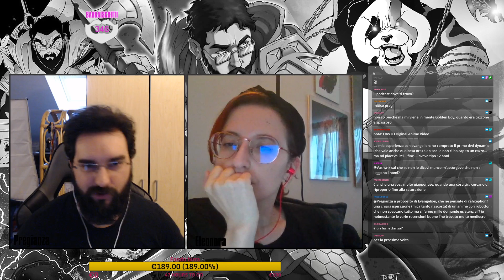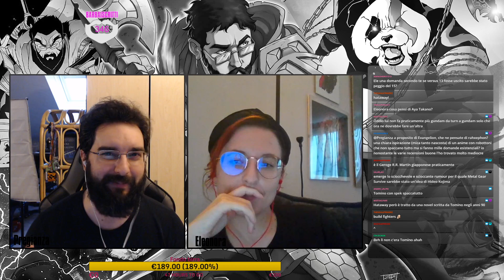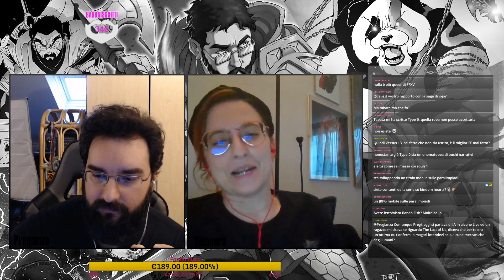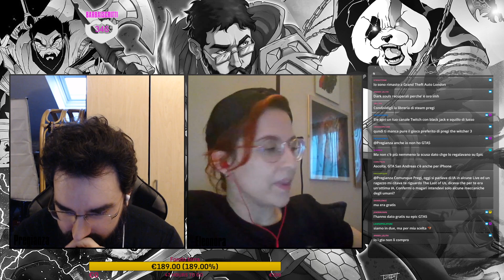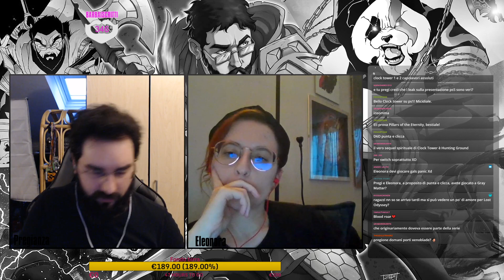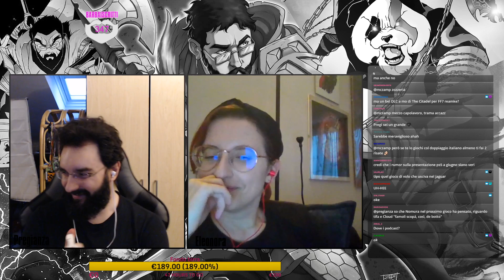Barbastream - Chiacchiere NONconPregianza: Eleonora edition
Una nuova rubrica, che vedrete molto di rado perché Pregianza odia tutti e ha pochi amici. Si parte ovviamente con Eleonora -- Watch live